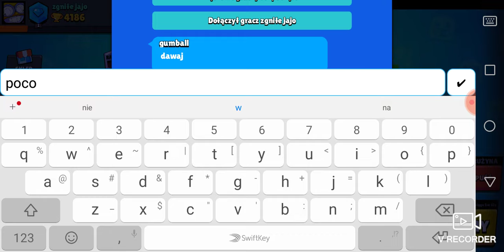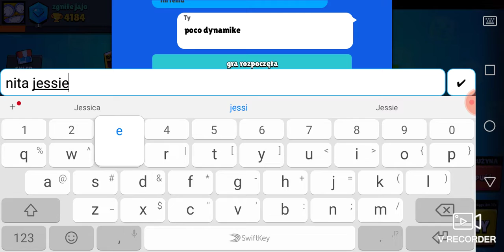Otwórz i graj z (gumballkiem)